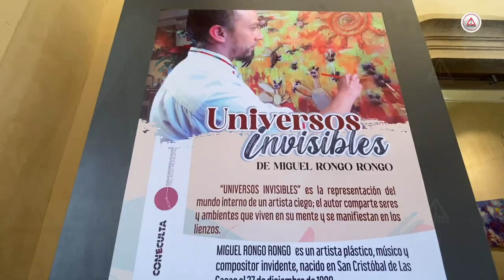Miguel Rongo Rongo y su arte de Universos Invisibles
A sus treinta y tres años, es músico, compositor y artista plástico, quien recientemente montó una exposición extraordinaria en su ciudad natal.